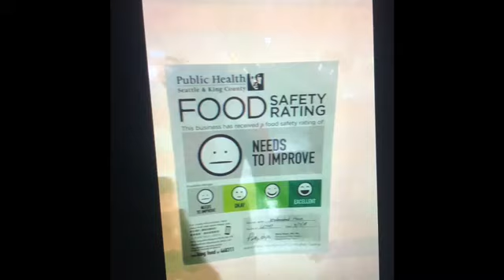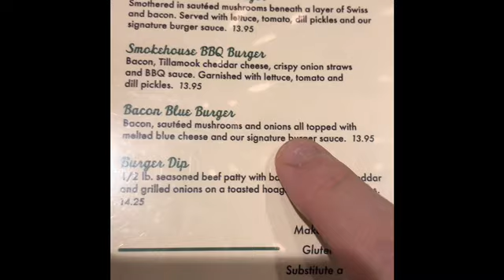#37: ✅ - The One And Only Best Sit Down Restaurant Option In Sammamish!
Sammamish Cafe and Spirits in Sammamish, WA